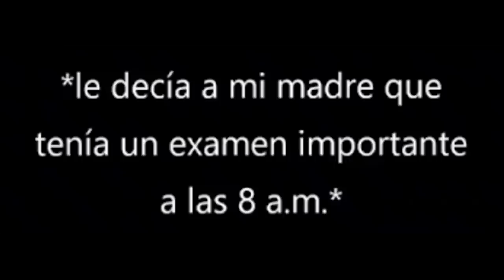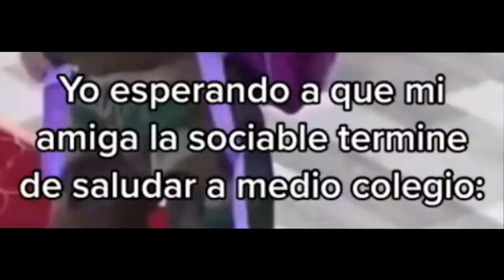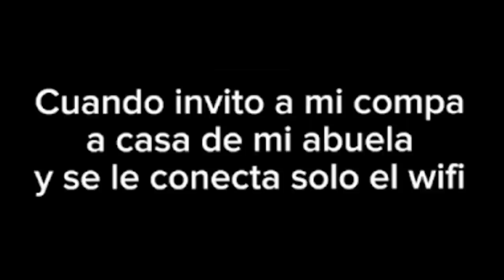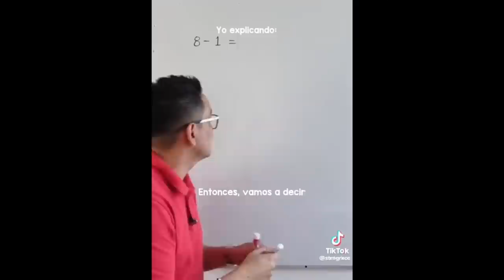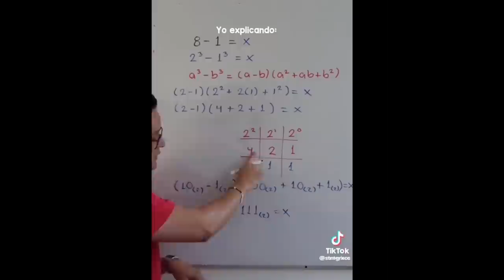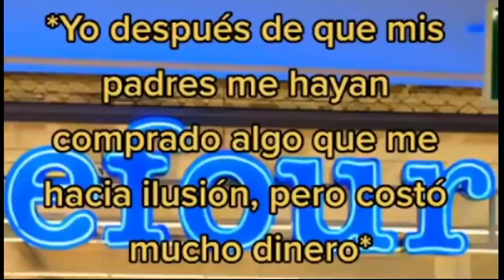PIJAMADAS 😴 (SI TE RÍES PIERDES)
Hola gente, les presento unos buenos memes/tiktoks que encontré el día de hoy, espero les guste demasiado.

si me rio te doy, te doy $ si me haces reir, si te ries pierdes, le doy $ al que me haga reir, SI ME RÍO, TE DOY 4$, 🤨, cuando te visita tu prima, cuando eres afortunado, afortunado memes, memes biblia, piensa en la biblia, piensa en, piensa en cristo, 😴, pijamadas, pijamadas de pibes, las pijamadas.